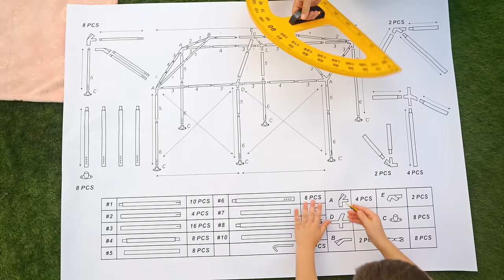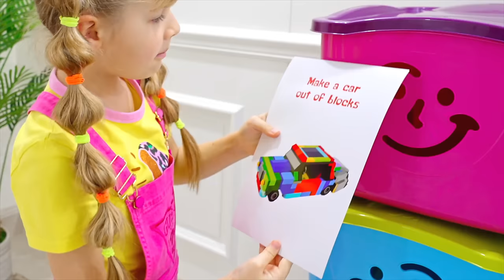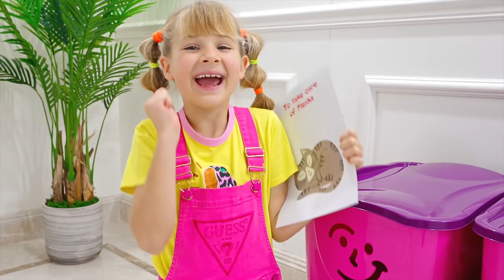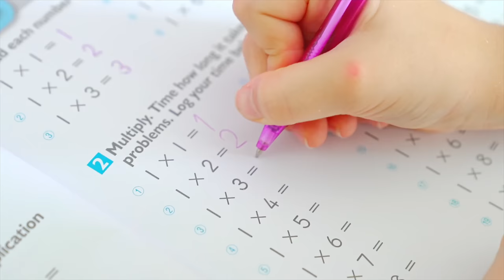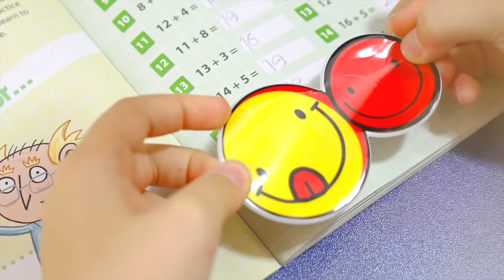Diana and Roma Take on the Most Exciting Challenges! NEW Videos compilation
00:00 Diana, Roma and Oliver Play Hide and Seek
06:08 Diana and Roma's Find the Lost Eggs Challenge
15:09 Diana and Roma Invite Friends to Play!
22:05 Pink vs Black Challenge
32:27 Sister vs Brother Challenge